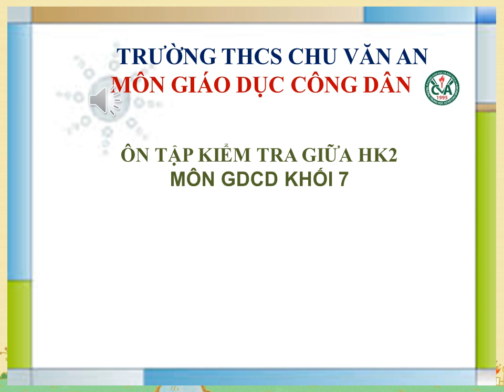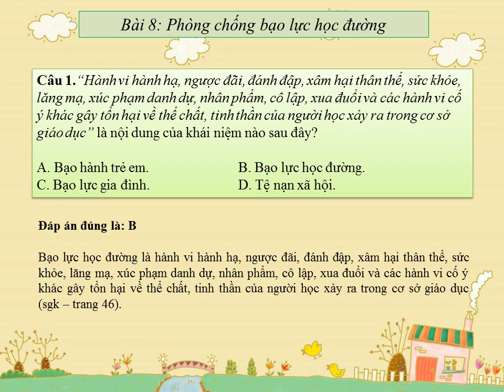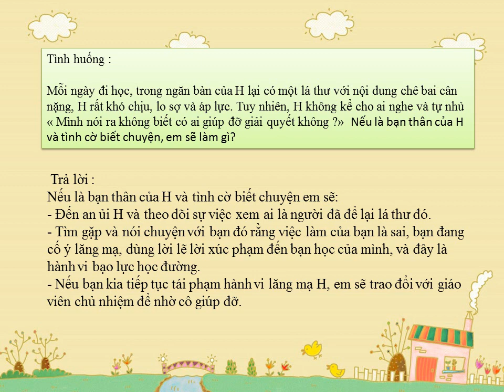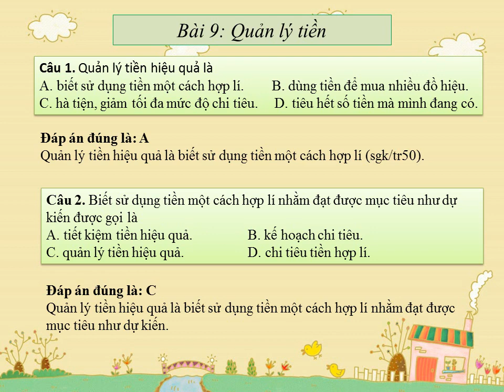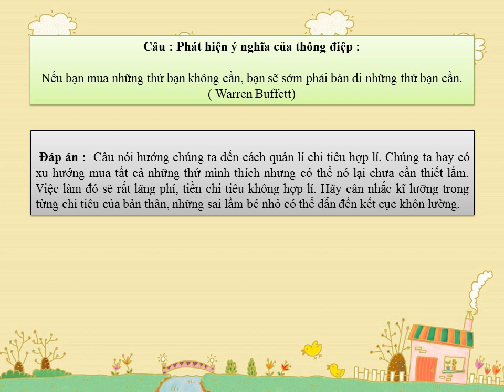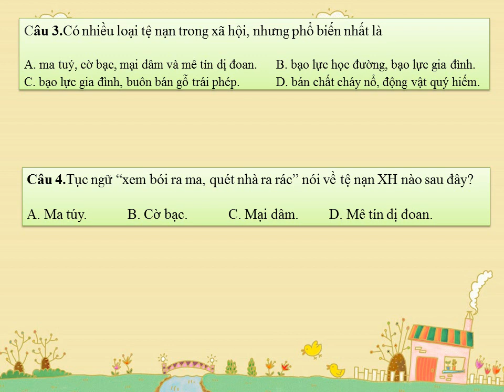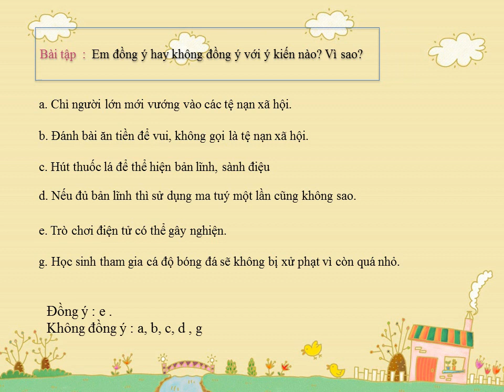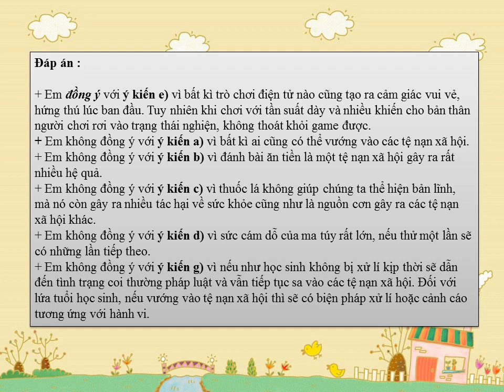GIÁO DỤC CÔNG DÂN 7 - ÔN TẬP KIỂM TRA GHK2 (2023-2024)